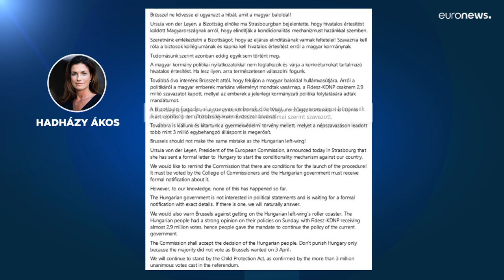Acionado mecanismo do Estado de direito contra Hungria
Processo coloca em risco fundos europeus destinados ao país